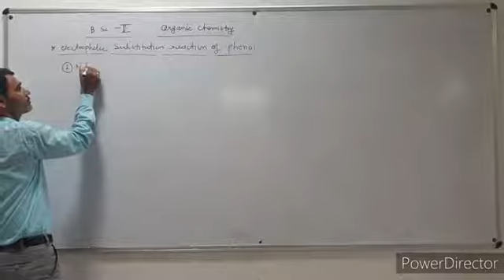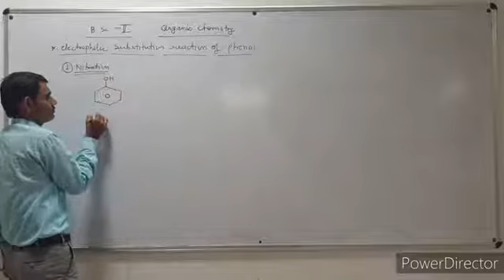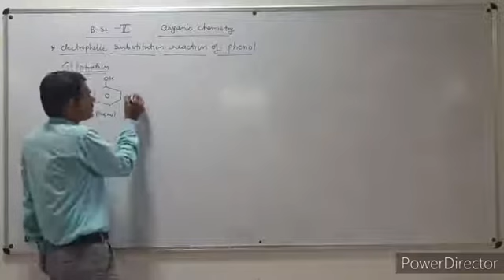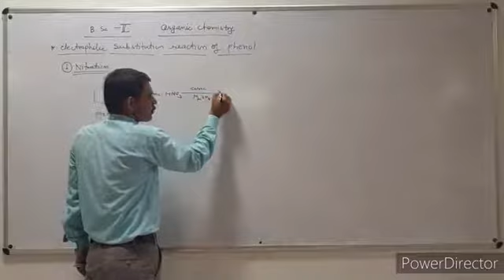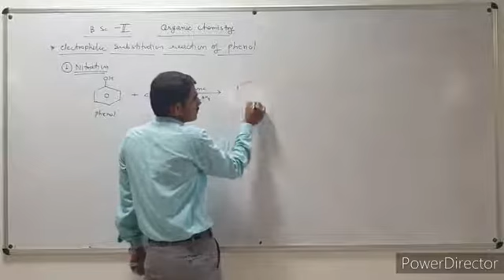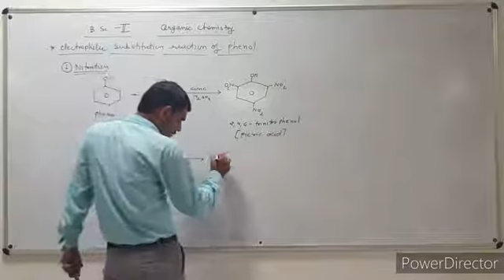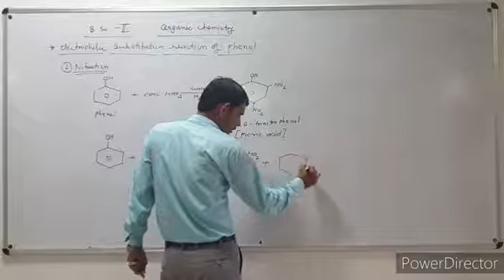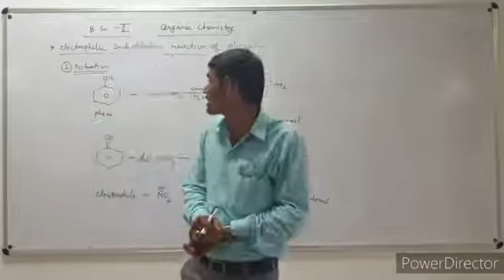BSC- II, ORGANIC CHEMISTRY, LEC 2 By- MangiLal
Nitration of Phenol